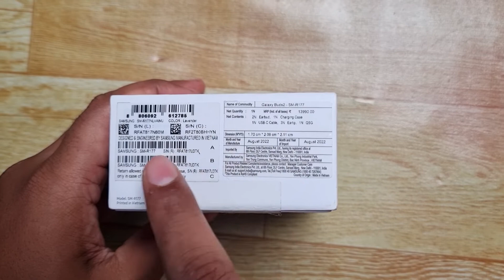Samsung Galaxy Earbuds 2 ! Should You Buy Or Not ?! Worst Calling Experience